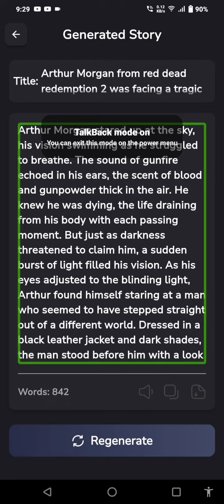How CJ meets Arthur Morgan part 3